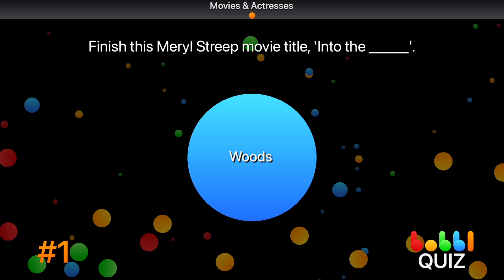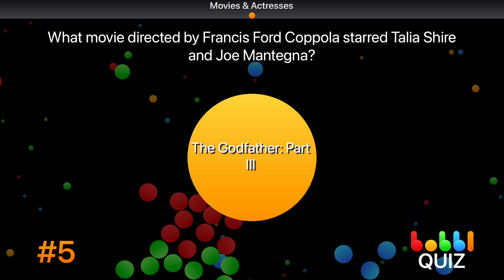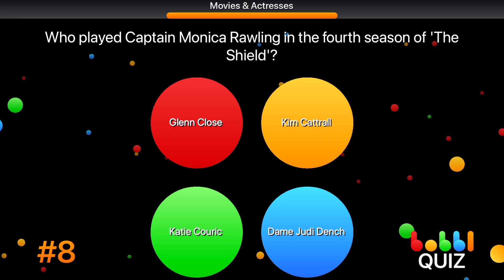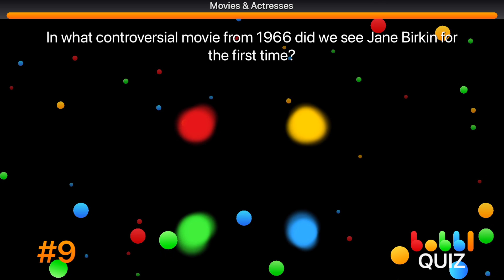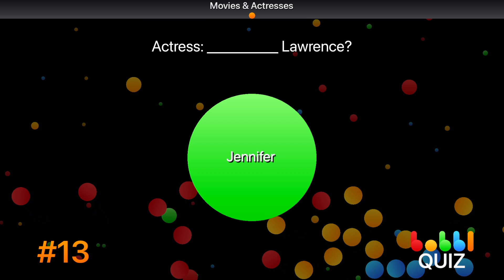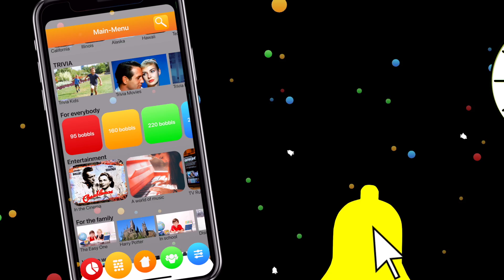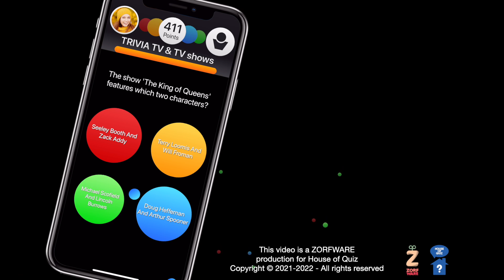Movies & Actresses Trivia Game 🤔 - Test your knowledge - bobbl QUIZ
Get ready for our trivia game about movies and Actresses, playable right here on YouTube. You can also download the game and play hundreds more questions in this category.

Or learn the name and play the game by downloading from Apple or Google.

Have fun.